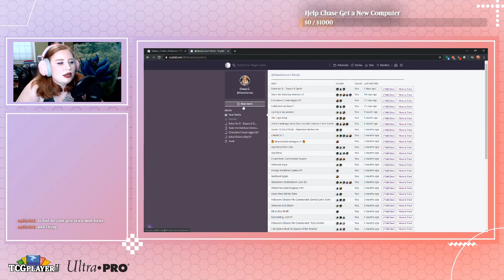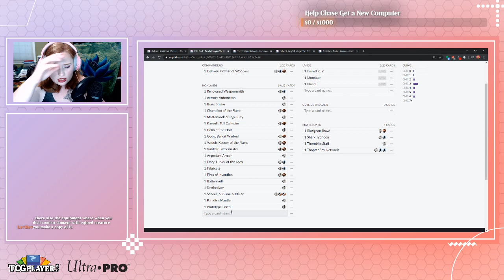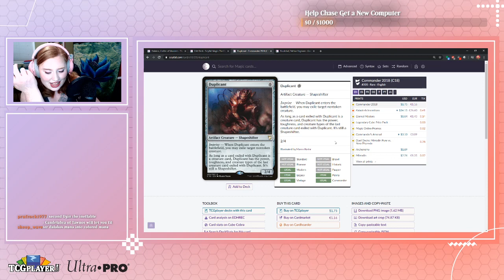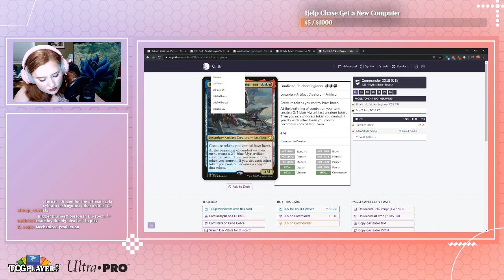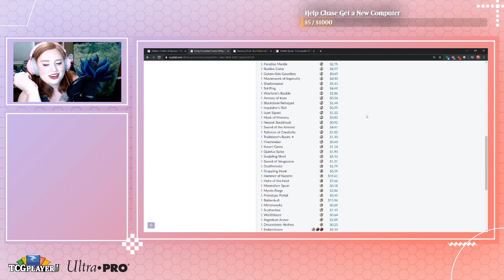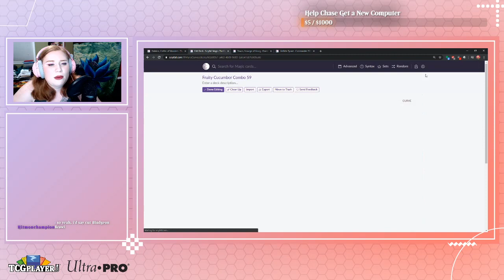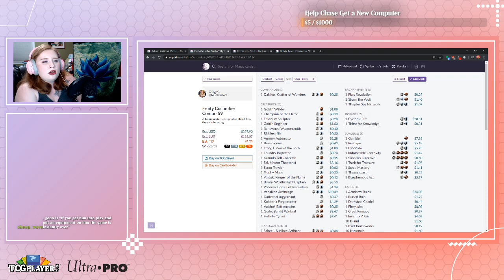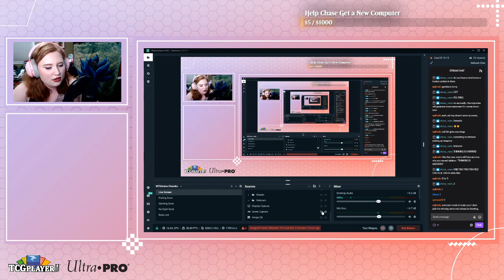Red Fish Gives You Wings - Always Be Brewing #4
Date of the original stream: 4/28/2020

Sick Swiftfoot Boots! You like them? Thanks! My mom bought them for me.
When you think Equipments, you think White. Cards like Kemba, Nahiri, and Sram come to mind. But what about the other colors? Worry not! Dalakos has you covered in this week's episode of Always Be Brewing.